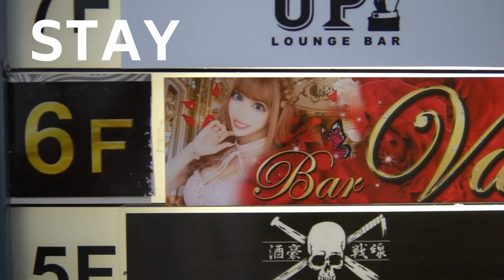Meet Japan’s Real-Life French Doll | ASIAN BOSS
Special thanks to Vanilla for sharing her story.